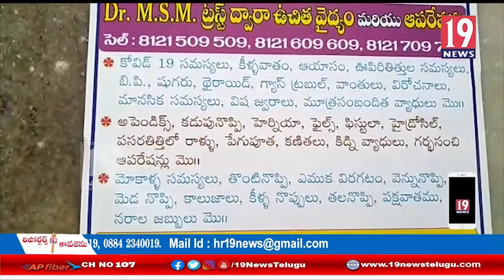ఒంగోలులో డాక్టర్ మన్నం శింగయ్య మెమోరియల్ ట్రస్ట్ ఆధ్వర్యంలో ఉచిత వైద్య శిభిరం:ప్రకాశం జిల్లా